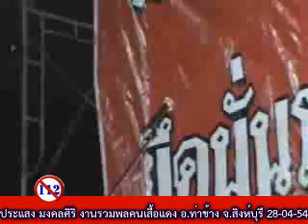ดร.ประแสง เสื้อแดงสิงห์บุรี 28-04-54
ดร.ประแสง มงคลศิริ รวมพลังเสื้อแดงสิงห์บุรี 28-04-54